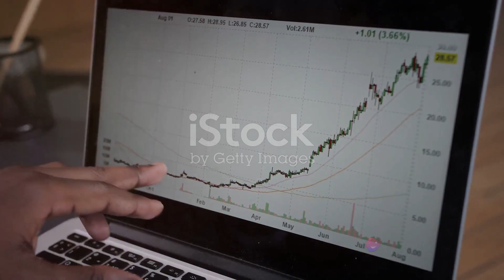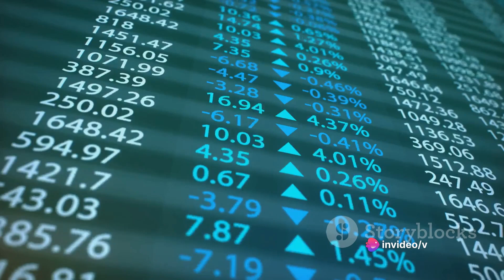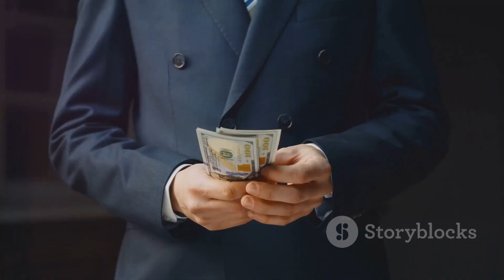Capital Gains : Types